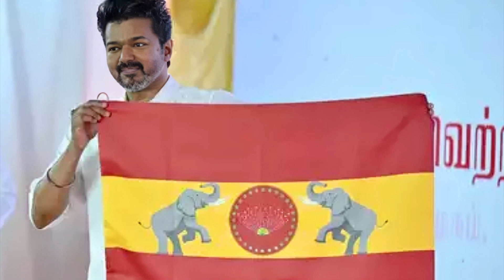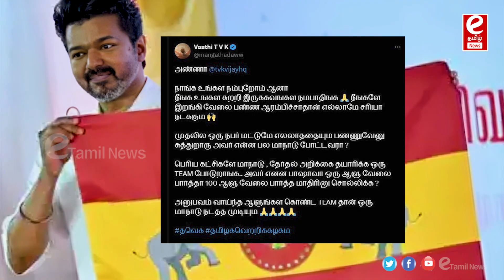இரண்டில் ஒன்று முடிவெடுங்க விஜய்.!